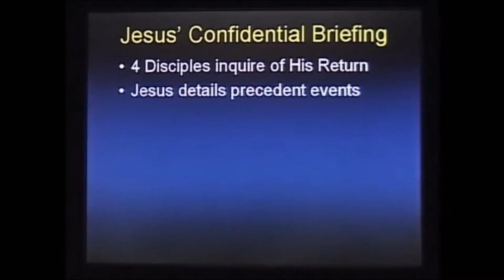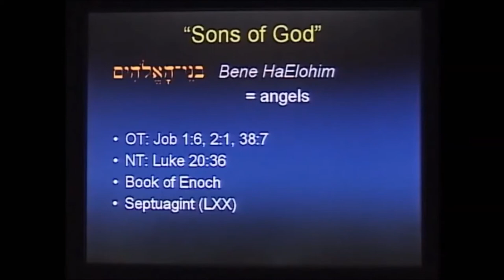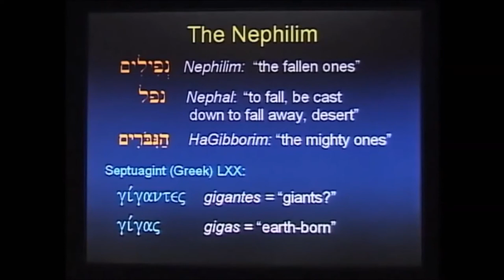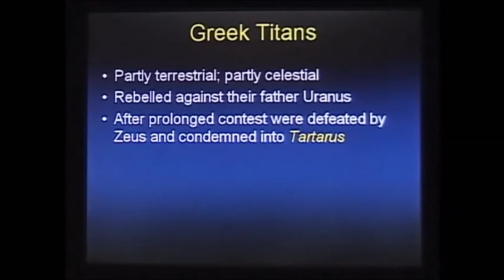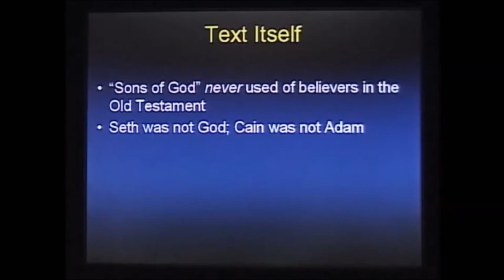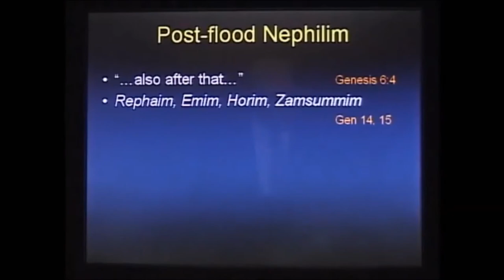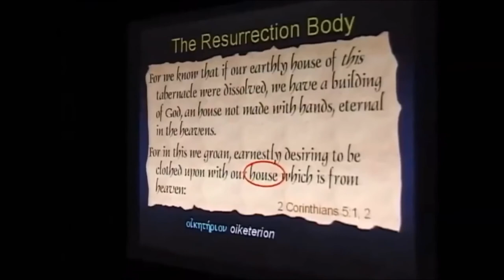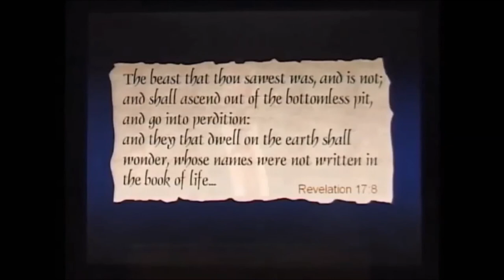Can You Have Sex with an ANGEL?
Video by Chuck Missler
There continues to be a flow of articles, books, and entertainment programs dealing with UFO's, aliens, and the like.1 Many wonder if there is a connection or relationship to the prediction of our Lord in Luke 17:26: "And as it was in the days of Noah, so shall it be also in the days of the Son of Man." The emergence of the "Nephilim" was what brought about the Flood of Noah. Who were they? Is the current interest in the possibility of "alien" involvements somehow of Biblical relevance? The Nephilim Genesis 6 indicates that the "sons of God" (B'nai Elohim) took wives of the "daughters of men," which gave birth to the "Nephilim." What on earth was going on? The B'nai Elohim is a term that refers to angels. It occurs four times in the Old Testament 2 and is rendered "Angels of God" in the ancient Septuagin translation.3 The intrusion of certain angels into the human family resulted in unnatural offspring termed Nephilim, which derives from the Hebrew naphal (to fall), or the Fallen Ones. (The Greek Septuagint renders this term gigantes, which actually means "earth-born." This is often misunderstood to mean "giants"--which they also happen to have been, incidentally.) The Reason for the Flood It was the infusion of these strange beings into the human predicament that brought on the Flood of Noah. The Flood was preceded by four generations of prophets/preachers warning of the coming judgment: Enoch, Methuselah, Lamech, and Noah. It seems that this was part of Satan's stratagem to corrupt the line of Adam to prevent the fulfillment of the Messianic redemption. Noah was apparently unique in that his genealogy was still uncorrupted.7 The strange events which led to the flood are also alluded to in ancient mythologies.8 The legends of the Greek "titans"--partly terrestrial, partly celestial--embrace these same memories.9 (The Greek titan is linguistically linked to the Chaldean sheitan, and the Hebrew satan.) The Angels that Sinned There is a great deal revealed in the Bible about angels. They can appear in human form,10 they spoke as men, took men by the hand, even ate men's food,11 are capable of direct physical combat,12 some are the principal forces behind the world powers.13 They don't marry (in Heaven),14 but apparently are (or were) capable of much mischief.15 The strange events of Genesis Chapter 6 are also referred to in the New Testament. Peter refers to events preceding the flood of Noah: "For if God spared not the angels that sinned, but cast them down to hell, and delivered them into chains of darkness, to be reserved unto judgment..." 2 Peter 2:4 (Peter uses the term tartarus, here translated as hell. This was a Greek term for "the dark abode of woe, the pit of darkness in the unseen world." Homer's Iliad portrays tartarus "as far below hades as the earth is below Heaven...") Also, in Jude, it mentions them: "And the angels which kept not their first estate, but left their own habitation, he hath reserved in everlasting chains under darkness unto the judgment of the great day. Even as Sodom and Gomorrah, and the cities about them in like manner, giving themselves over to fornication, and going after strange flesh, are set forth for an example, suffering the vengeance of eternal fire." Jude 6,7. Scripture warns against meddling with the spirit world. The punishment which overtook the angels that sinned was to emphasize the serious nature of apostasy: beings of a higher order than ours have been hurled down into a dark place of confinement where they have remained for thousands of years. God has not changed His attitude toward them; time has not mitigated the seriousness of their sin. False teachers are prewritten into condemnation.